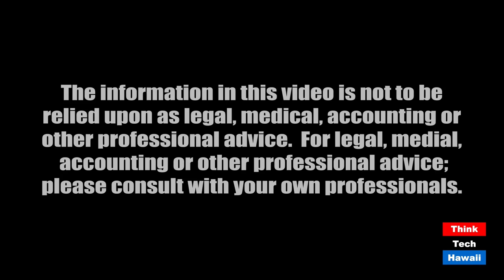Is This The Second Civil War? (Navigating The Journey)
We have not seen the havoc that lies ahead!  The host for this episode is Marsha Joyner.  The guest for this episode is Rev. Dr. Nicholas Hood III.

Where do we go from here? Given that the people are asking for change and the Orange Man in the White House wants to militarize the country. Are we getting ready for war?